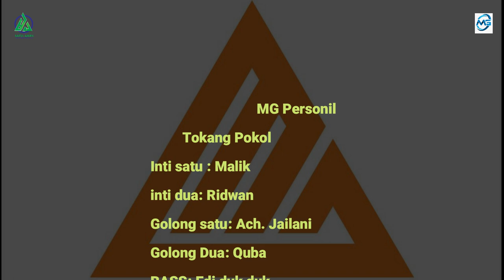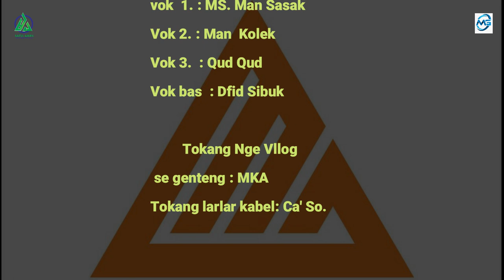KOPI SUSU MUSYTAQUL GHOROM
KOPI SUSU MUSYTAQUL GHOROM LAGU SHOLAWAT VERSI MADURA. SHOLAWAT ALBANJARI RASA NANO NANO. ALA DANGDUT ALAY KEKINIAN.